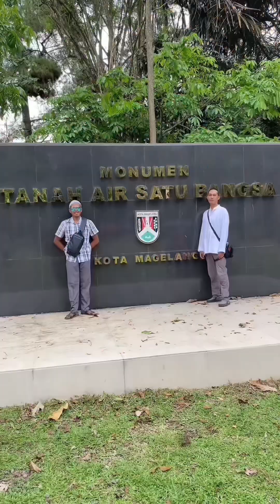9 Oktober 2024